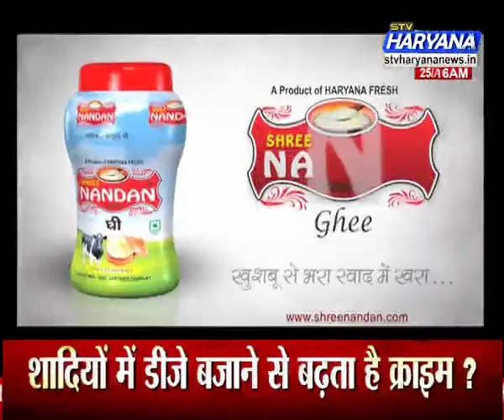stv Haryana News, Special@11 (25.04.16) दक्षिण हरियाणा में पानी की भीषण किल्लत